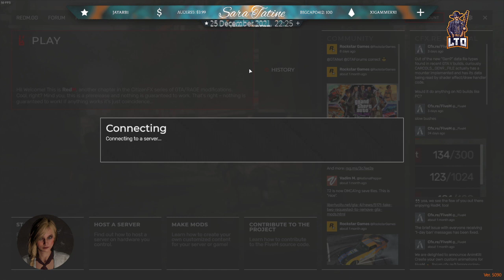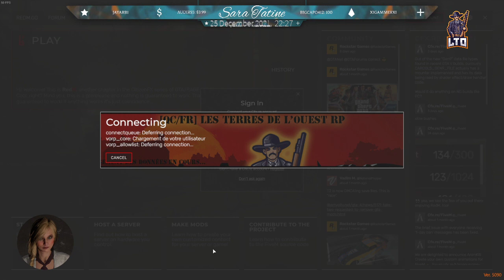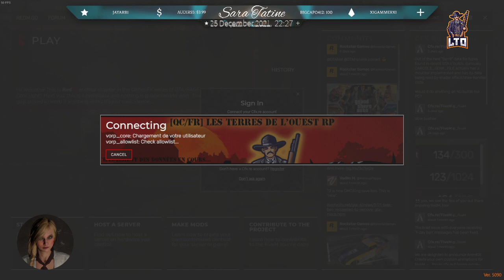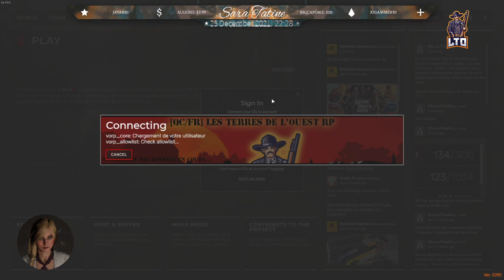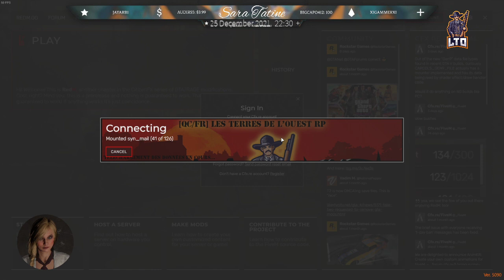20211225 [QC] Ep418.3 RDR - [Md-cf] Joyeux Noël (EMS) -- Sara Tatine RP, Les Terres de l'Ouest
20211225 [QC] Ep418.3 RDR - [Md-cf] Joyeux Noël (EMS) -- Sara Tatine RP, Les Terres de l'Ouest -- Watch live